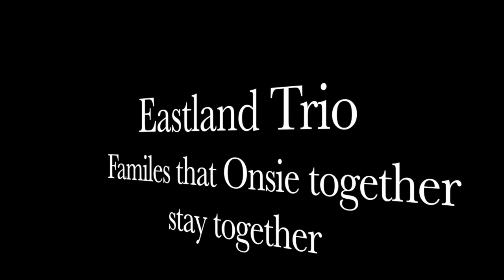Vlogmas Day 6; Familes that Onsie together stay together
We went out for some family fun, in our onsies and it was super fun...Check it out!